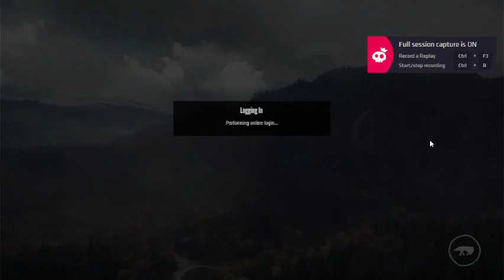TheHunter Call of the Wild Ep 2